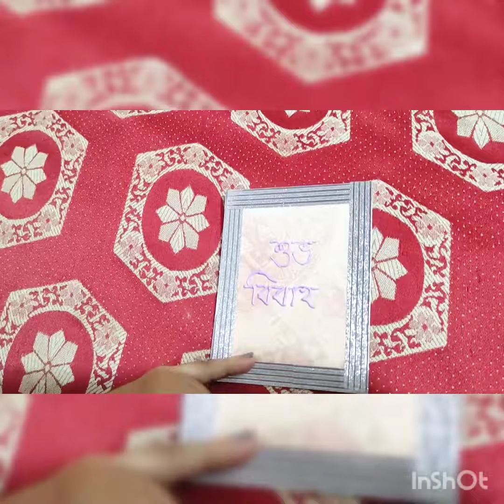Wedding Card for my Sister😘sisters